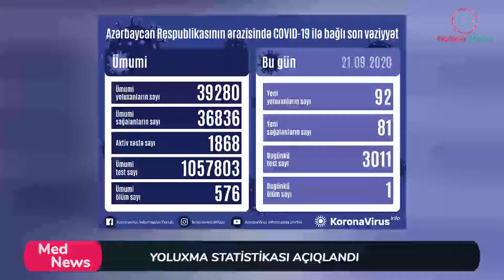Med News - Yoluxma statistikası açıqlandı